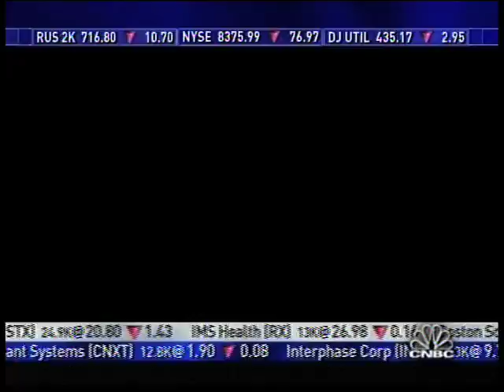Robert Greenwald on CNBC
Director Robert Greenwald talks about Iraq for Sale on CNBC's Power Lunch